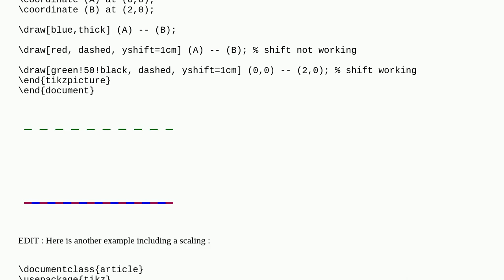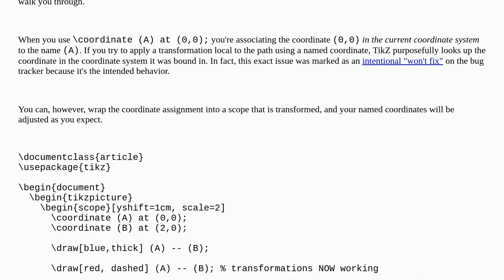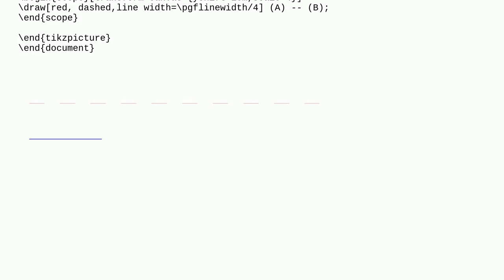How to shift (or transform) a TikZ path defined by named coordinates?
A special thanks goes out to the community

  transformation tikz-pgf tikz-path